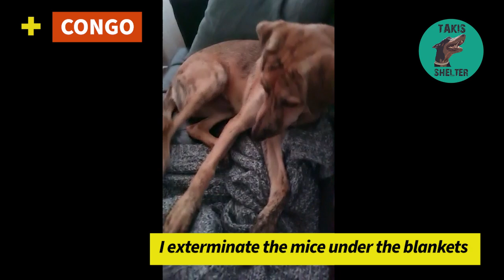Congo and Julia, two amazing dogs fostered in the Netherlands! Adopt them! - Takis Shelter